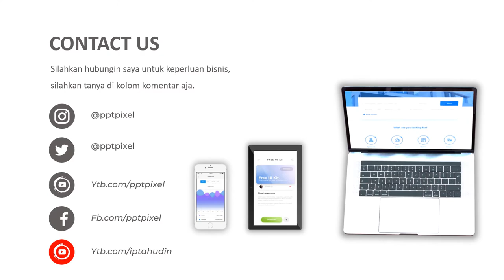JASA PEMBUATAN VIDEO ANIMASI IKLAN ELEKTRONIK, PROMO TEKNOLOGI, APLIKASI TERBAIK